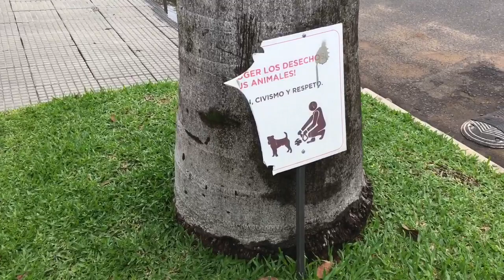Mit Hunden in Asunción - Auffahrt/Gehweg bauen - Auswanderer berichten aus Paraguay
Mit nem Hund in Asuncion Gassigehen, geht das?
Was für eine Auswahl an Bürgersteig Designs! Wenn Du Deine Auffahrt bauen möchtest, hier kannst Du schauen, was für Materialien in Paraguay dafür verbaut werden.

Lia und Chris sind mit ihren Kindern im Januar 2018 nach Paraguay ausgewandert und dort auf den Hund gekommen.

Im

gibt es nähere Infos über das selbst genutzte Hotel in ASU in dem Hunde erlaubt sind das die Paraguay-Pioniere selbst ausprobiert haben.

Da für die Paraguayer Hunde eher Nutztiere als Familienmitglieder sind, gibt es bestimmte Produkte hier nicht zu kaufen. Daher solltest Du sie Dir besser mitbringen:

Beratungsgespräche (Zoom/Telefon): 90 Minuten für 99 €, 45 Minuten für 55 €

Nagelneues Buch "Richtig Auswandern : Nach Paraguay auswandern 2020/2021"
von Rudolf Grafe

Möchtest Du günstig Geld nach Paraguay transferieren? Wir nutzen Transferwise.
Suchst Du noch ein deutsches Girokonto, das Du von Paraguay aus gut und günstig nutzen kannst? Sehr viele Auswanderer (und wir) nutzen das DKB Konto, weil man als Aktivkunde seitens der DKB keine Gebühren bei Abhebungen am Geldautomaten in Paraguay und anderswo in der Welt hat. (in PY sind es derzeit 25.000 Gs Automatengebühren der PY- Bank)

Wenn Du Dich im Ausland aufhältst kannst Du die Briefe mit den Dokumenten auch in ein Postfach schicken, dass die Briefe für Dich einscannt und weiter schickt.
an!

Mit CAYA kannst Du Deine Post online empfangen und bearbeiten. Wir nutzen es und können es empfehlen. Wenn Du den Code " ck8uc6wzj1ymn0f93av8zg9ef " bei der Registrierung angibst, kannst Du CAYA einen Monat lang kostenfrei nutzen.
CAYA ist eine echte Erleichterung im Alltag. Versuch es!

Auswandern nach Paraguay
Leben in Paraguay
Paraguay auswandern
Auswandern Paraguay
Auswandern Südamerika
Paraguay auswandern Rentner
Visum Paraguay
Paraguay Visum
Auswandern nach Paraguay
Krise
Krisenvorsorge
Plan B